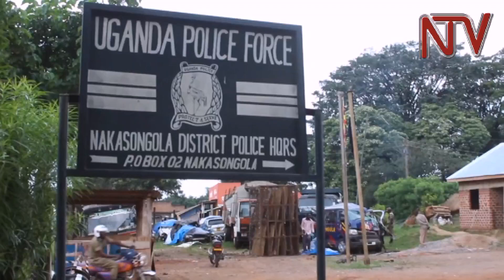Five dead, 3 injured in car crash in Nakasongola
Five people have been killed in an accident in Nakasongola while three others were injured. The accident at Namayonjo Village, Wabigalo Parish in Nakasongola District on the Kampala-Gulu Highway involved a vehicle for the Pepsi Twangula promotion headed to Gulu, a pickup truck and motorcycle.